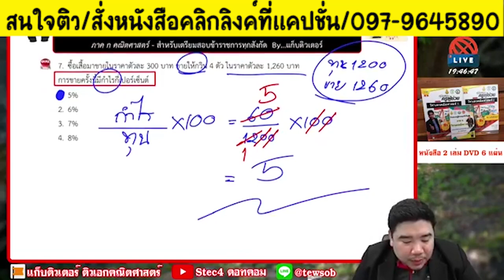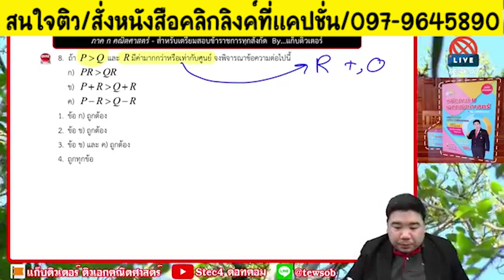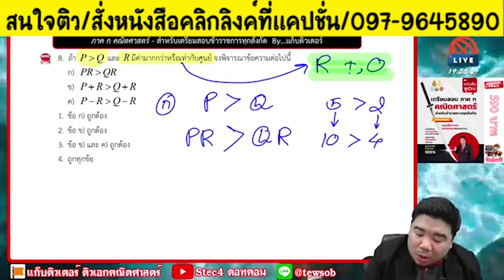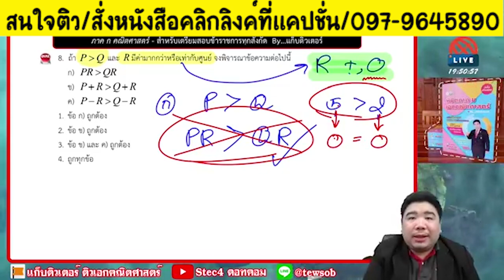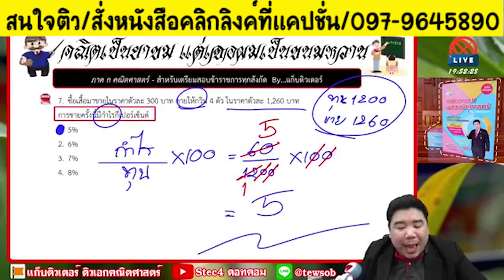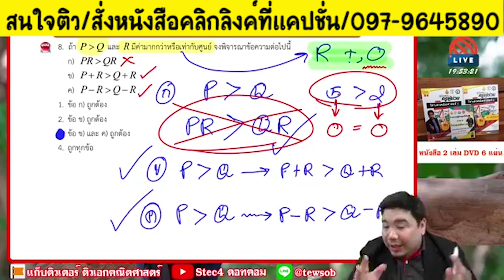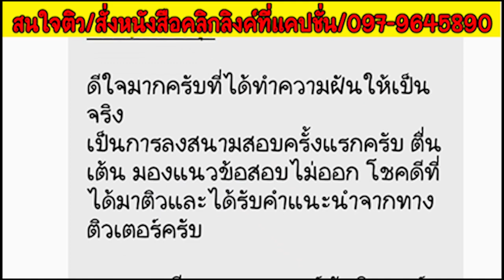📌ติวสอบคณิต ภาค ก. ใช้สอบได้ทุกสังกัด